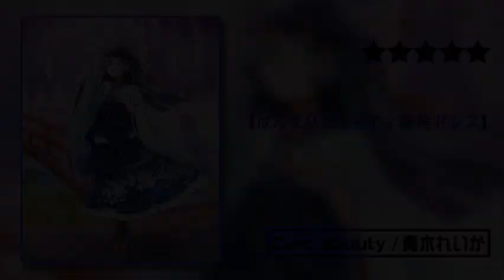Pretty cure tsunagaru puzzlun (All Cardlist)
Here is a new life app in the mobile, she is a real at pretty cure then many things, however she love of power (Don't forget to comment and subscribe, like and share, and I am a game to see you soon)